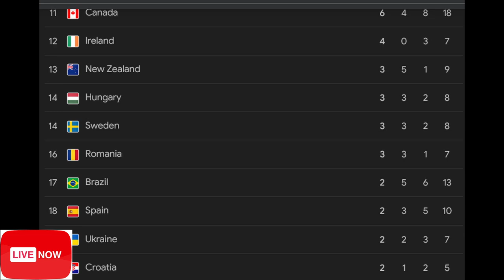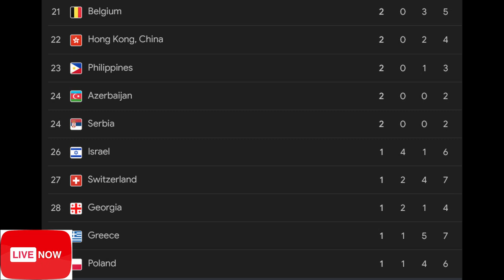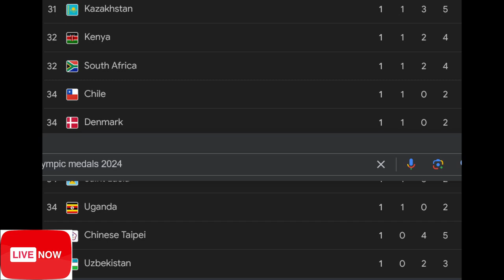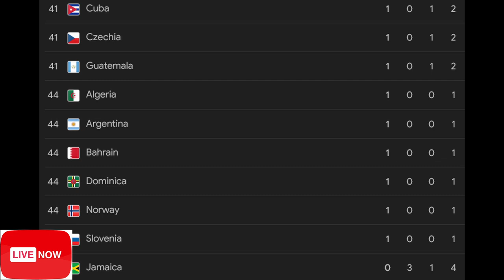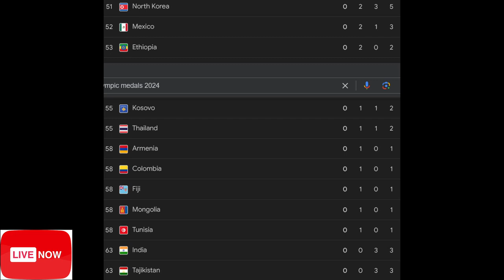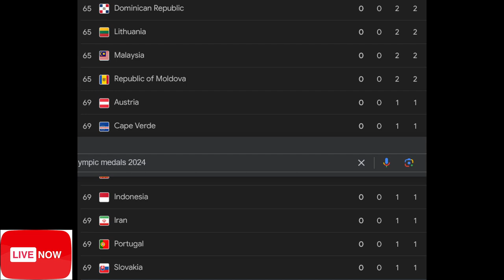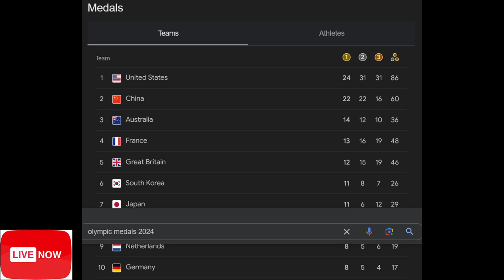USA leading in Olympic Medal table, China in the second, America will it continue till the end??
Khichadi खिचडी